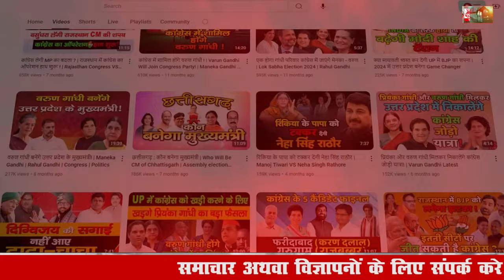अप्रत्याशित नहीं है हरियाणा में बीजेपी सरकार की हैट्रिक ! | Haryana Chunav result